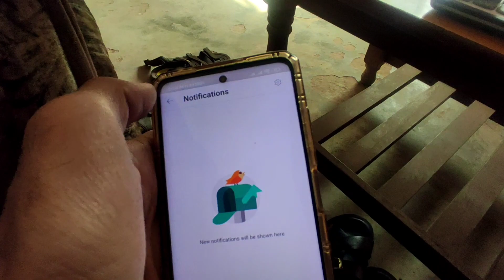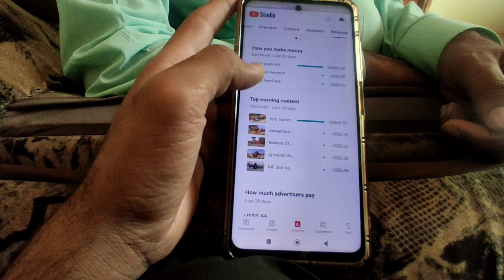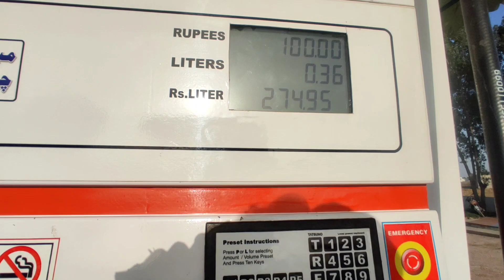Sajid Bhai bary YouTuber hai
Sajid Bhai bhot bary YouTuber hai. or is kay Sath hi bhot achy insan hai. Allah Pak hmesha unhay Khush rakhy